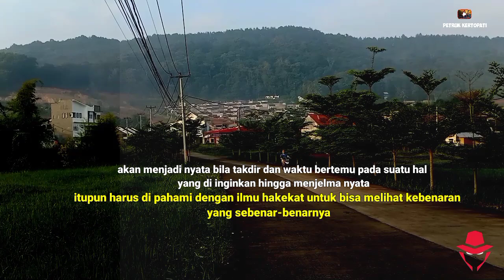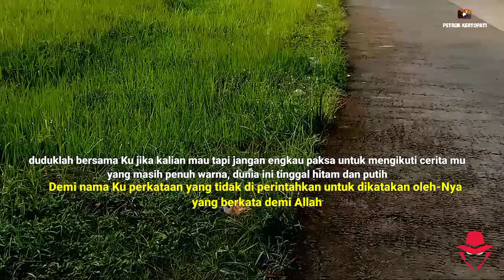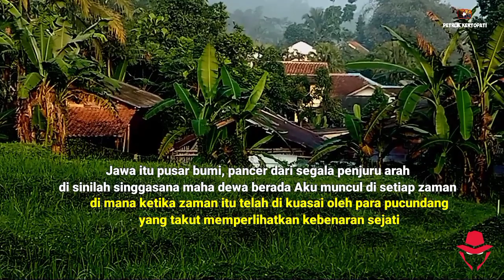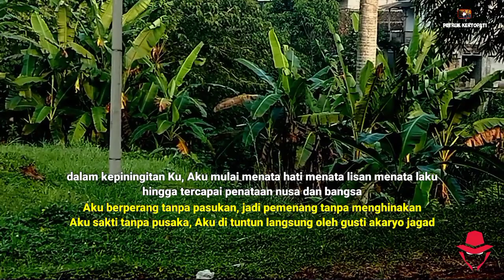Satrio Piningit ASLI telah tiba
Ikut membantu kemajuan channel ini 🙏

Mohon maaf !
KAMI tidak mengijinkan untuk dicopy ulang,
budayakan untuk tidak mencontek, mari saling berkarya dengan ilmu dan pengetahuanya masing-masing
terima kasih salam santun

✍ PENULIS : SUWANDI PETRUK